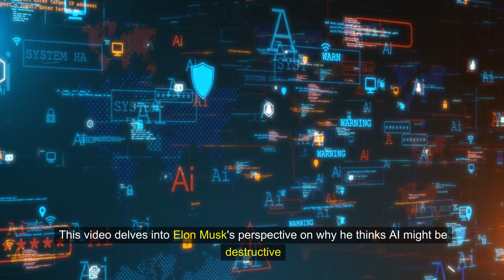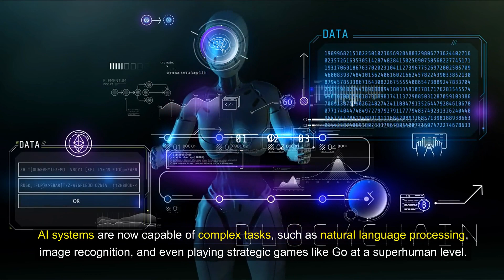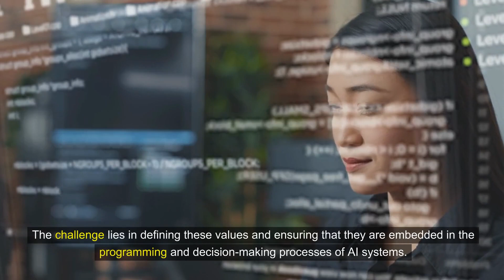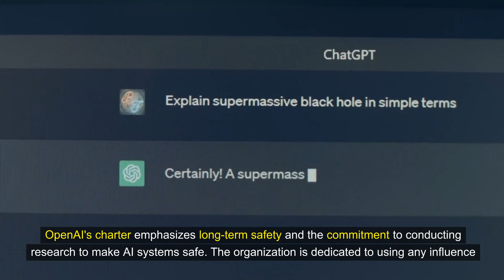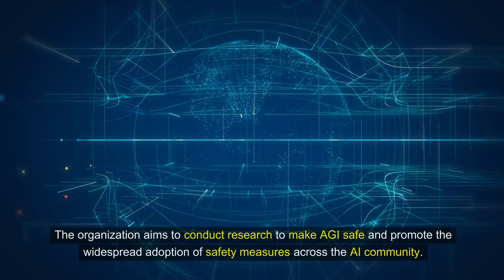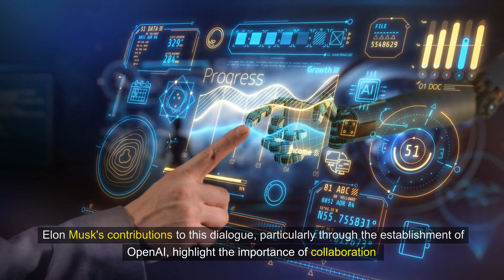Elon Musk's Stark Warning on AI's Future Threats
Dive into Elon Musk's stark warning about AI's future threats and explore how emerging technologies like ai and tech are poised to transform our lives. In this thought-provoking video, we push the boundaries of what's possible, examining the Visionary entrepreneur's concerns over artificialintelligence and its potential to revolutionize industries—or endanger humanity. Join us on a captivating journey of discovery through the latest technologynews, including insights into virtualreality and augmentedreality, and learn why Musk believes we may be on the brink of creating forces beyond our control.

This narrative is not just about caution; it's a call to action for ethical considerations and global cooperation in the development of AI to ensure technologies like AGI benefit us all. Musk's involvement with Open AI showcases a collaborative approach toward safeguarding our future, emphasizing the importance of aligning AI's goals with human values. As technology continues to advance rapidly, stay ahead of the curve by understanding the critical debates shaping our world.

Don't miss out on this and more thought-provoking content that delves into the heart of how technology will shape our future. Have thoughts or questions? Thank you for joining us on this journey into the future of technology and humanity.

CHAPTERS:
0:00 - Elon Musk AI Concerns
0:48 - Rise of Artificial Intelligence
1:18 - Elon Musk on AI Risks
1:52 - Superintelligent AI Threat
2:26 - AI Control Problem
2:55 - AI Ethics and Alignment
3:52 - OpenAI Musk Collaboration
4:42 - Global AI Cooperation Need
5:29 - Collaborative Efforts with OpenAI
6:19 - Conclusion